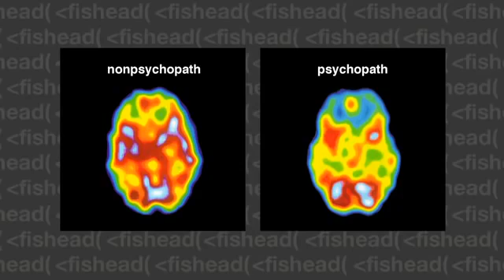Psychopaths, Emotions & Brain Function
Psychopathy expert Dr Robert Hare explains how brain function is impaired in psychopaths, meaning they cannot experience and process emotions, particularly distressing ones, in the same way normal people can.